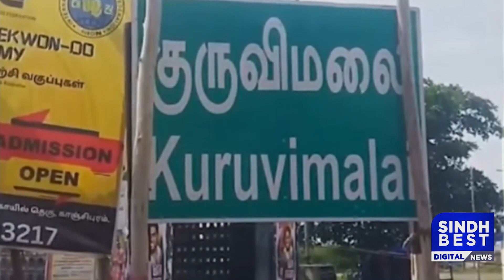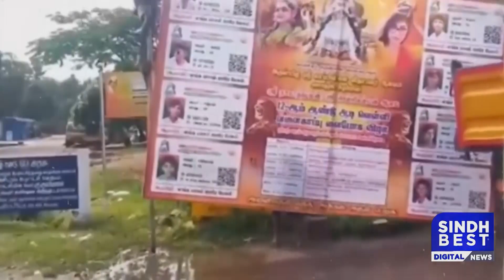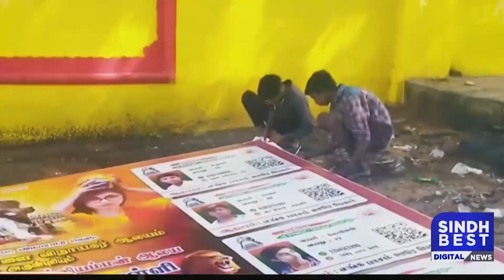Mia Khalifa Ki Mazhabi Ishtihar Me Tasveeren